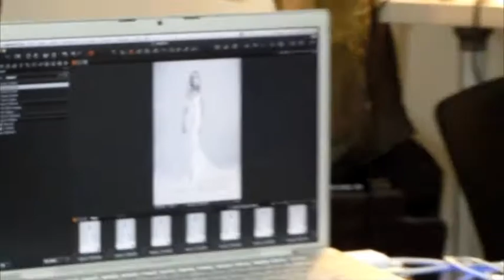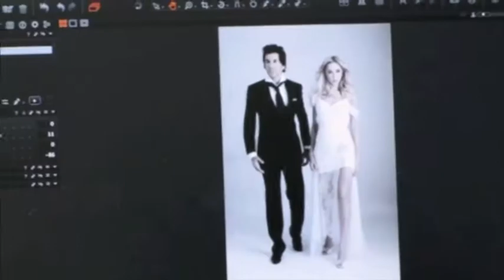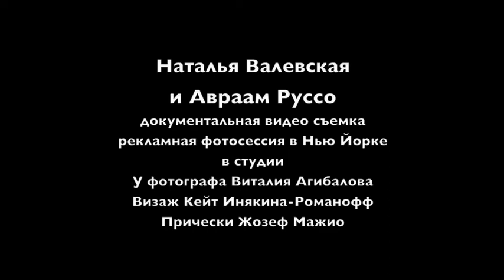Наталья Валевская -Твоё молчание, фотосессия в Нью Йорке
Наталья Валевская - фотосессия в Нью Йорке
Наталья Валевская и Авраам Руссо в студии у Виталия Агибалова , Нью Йорк.

Визаж - Екатерина Инякина
Прически Жозеф Мажио
Нью Йоркский Бъюти/Фэшн фотограф - Виталий Агибалов.

Beauty Fashion photographer - Vital Agibalow.